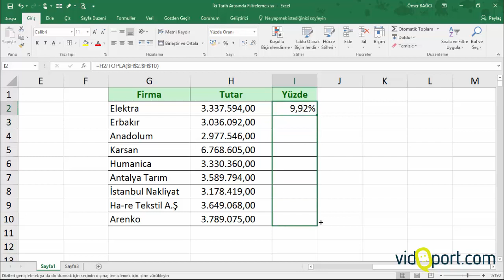Excel Excel yüzdelik değeri bulmak (Excel Yüzde Hesabı)- 452.video | Ömer BAĞCI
- Excel'de yüzdelik değeri bulmak (Excel'de Yüzde Hesabı)